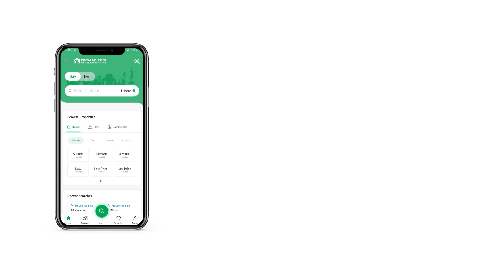1 KANAL RESIDENTIAL PLOT FOR SALE IN BLOCK T PHASE 8 DHA DEFENCE LAHORE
Zamil Real Estate
OFFERS PHASE 8 T BLOCK RESIDENTIAL PLOT FOR SALE
PARK IS ON WALKING DISTANCE
KFC AND TIM HORTONS ARE FEW MINUTES AWA